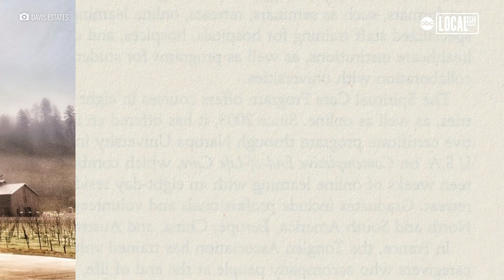Family-owned Davis Estates builds a sustainable legacy through wine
There’s nothing like enjoying a glass of wine fireside with loved ones. Davis Estates in Napa Valley offers a comfortable gathering space for friends and family to make memories.

"My favorite thing to do is visit our guests that walk in the door and make sure they have a fantastic experience while they're here," said Mike Davis the founder of Davis Estates.

The Davis family purchased the century-old estate in 2011 and opened their doors to the public in 2016. This family-owned and operated establishment is the culmination of a lifelong dream.

"I had a certain vision of what I wanted. And once we started to evolve and open the doors and people came in the door, it was beyond my expectation," explained Davis. "And that's why we built it is to share it with our guests. Let them have a fantastic tasting experience."

Through the years, Davis Estates has grown and evolved. With the good, comes some bad. In 2020, a devastating wildfire swept through Napa Valley and destroyed 4 acres of the property.

"So, when you see it on the news, it affects you. Because you have sympathy for those people that are involved in fire," described Davis. "When you actually see your facility burning, it's devastating, emotionally devastating, and you're helpless."

He added, "And so what we decided to do is to take our Chardonnay crop, which is about 500 cases. And we're dedicating that to say thank you to the first responders, because without them, we wouldn't be here."